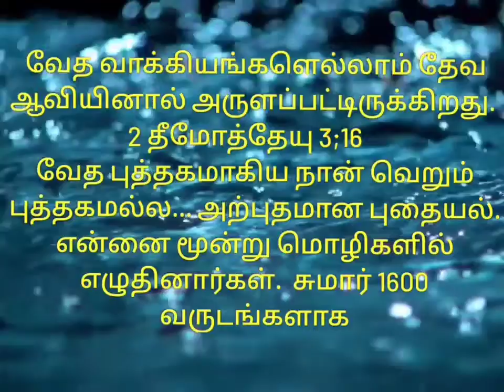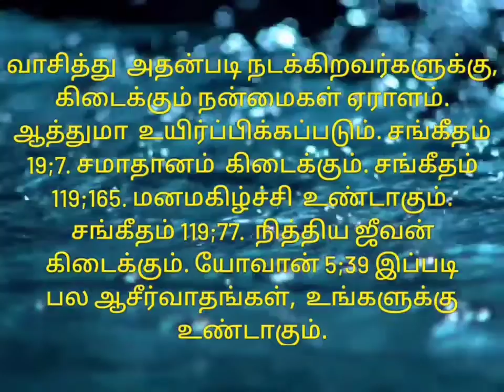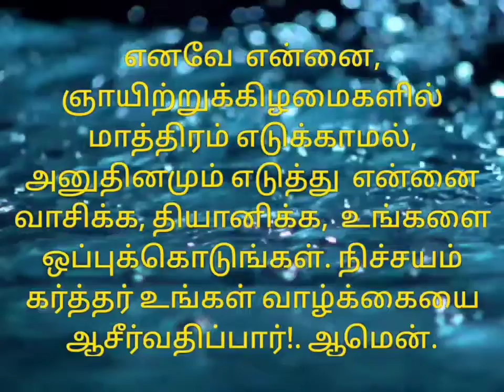பைபிள் உருவான கதையும், பைபிளின் நன்மைகளும். Holy Bible story in tamil#bible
JesusLeads